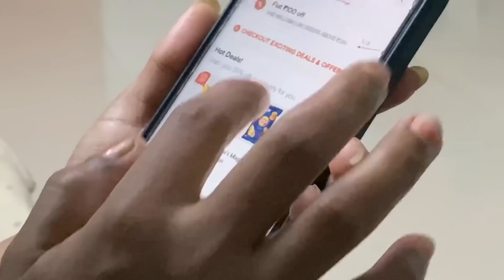Vlog#71🙏पहिल्यांदा असं झालं माझ्या सासूला😳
Swiggy Instamart is available on swiggy’s app and it delivers from early in the morning till after midnight…
So what are you waiting for to get your groceries delivered in minutes..!!